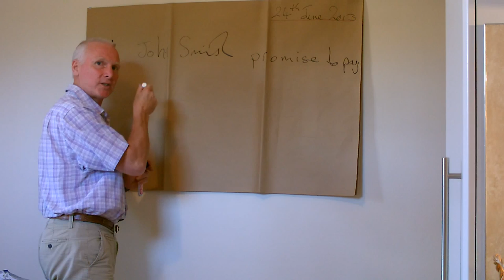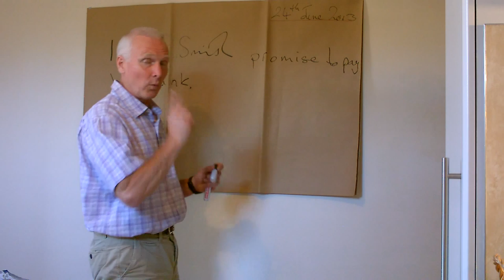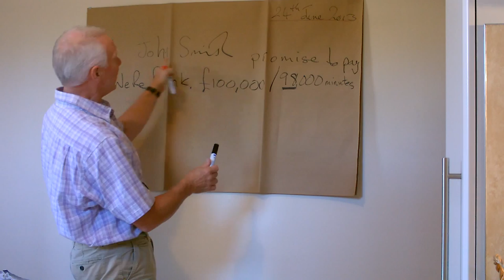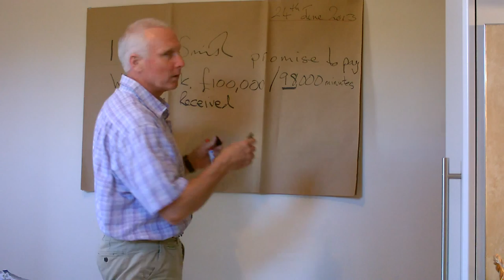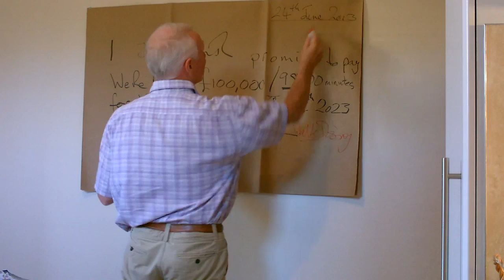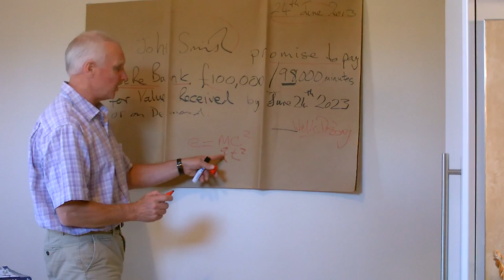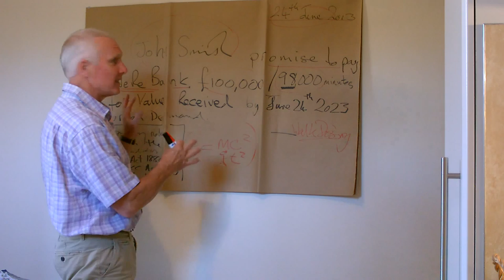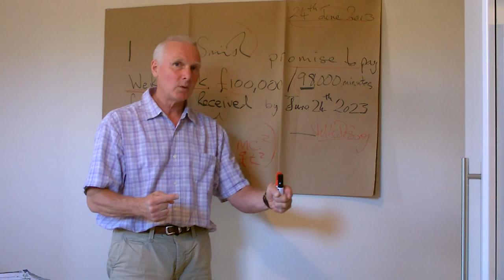WeRe Bank Offer to Re Members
WeRe Bank is a community bank. It deals in Scrip Issue offering finality of settlement currency under common law principles.
It is willing to accept "promissory notes" from Re Members to the value of £100,000 and with this create accounts against which they can withdraw funds and settle debts. It complies with the General Letter and Intent of the Bills of Exchange Act 1882 as well as specifically invoking Section 15 and offers itself as a "referee in case of need" as such it also issues and holds negotiable instruments as per Article 3 of the Uniform Commercial Code [UCC].WeRe Bank is THE ANSWER to global financial debt as well as an antidote to financial poisoning.
WeRe Bank also issues Certificates of Deposit [CD's]